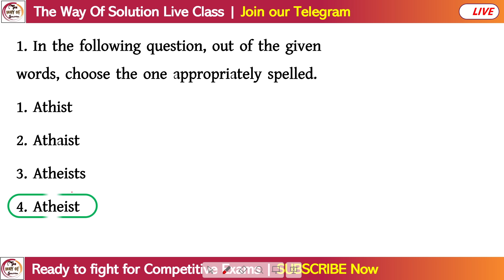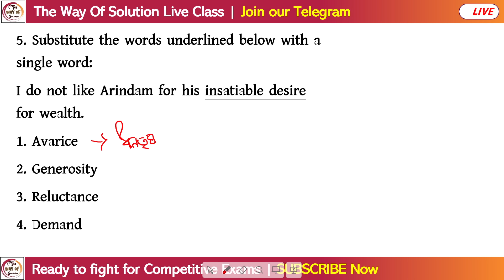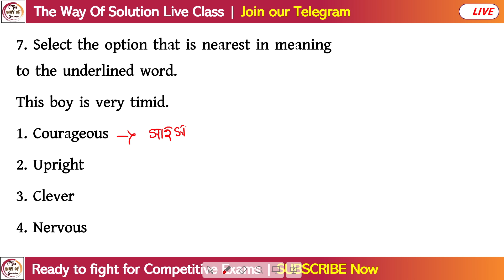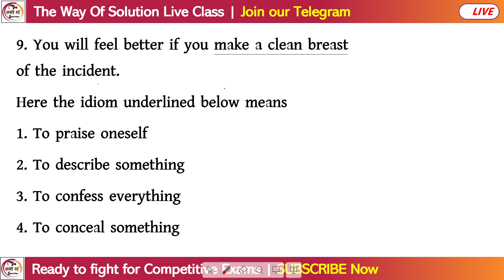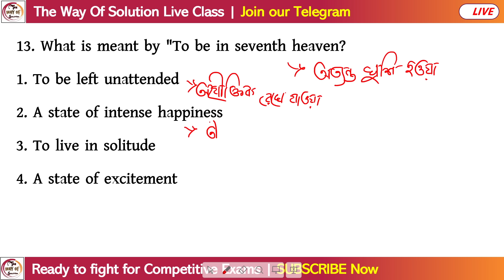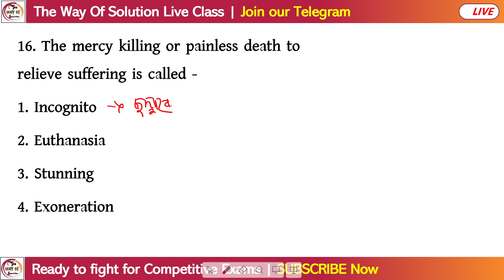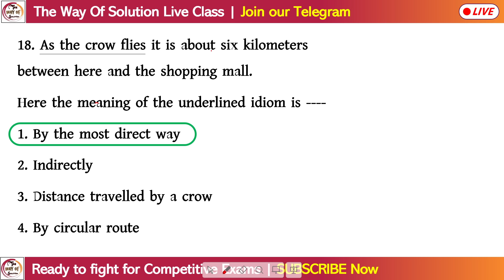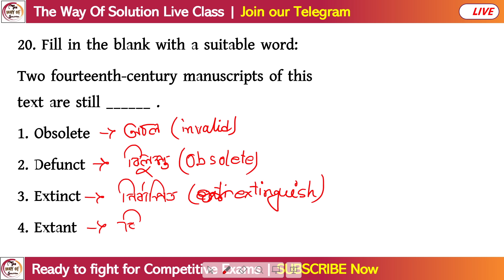English Practice Class - 4 | For WBP/KP/SSC MTS/WBCS/CHSL Exam | TWS Academy🔥 KP Main English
English Practice Class | Join Daily Live English Class At 8:30PM | ZERO থেকে  HERO হতে এই ক্লাসগুলি অবশ্যই দেখো | In This Class Our Educator Will Discuses Topic Wise English in Bengali for WBP/KP/SSC MTS/WBCS/CHSL & All Competitive Aspirants.
সমস্ত ইংলিশ ক্লাস নীচের প্লেলিস্টে